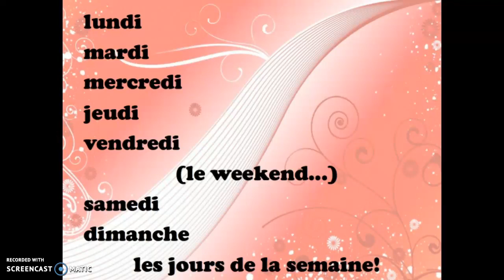SONG French days of the week "Les Jours de la Semaine" set to "The Flintstones" theme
What an awesome tune to recite the French days of the week --- lundi, mardi, mercredi, jeudi, vendredi, samedi, dimanche. You'll know them after only a few times through this song.